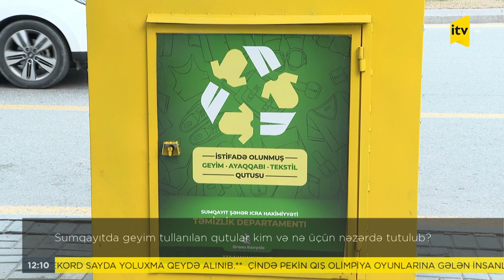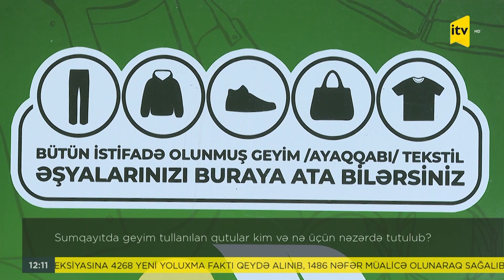İTV Xəbər - 30.01.2022 (12:00)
1. Səfər Mehdiyev: “İşğaldan azad olunan ərazilərdə ötən ilin ikinci yarısından sonra 2 tondan çox narkotik vasitə aşkarlanıb”
2. Rusiya-Ukrayna: gərginliyin iqtisadi tərəfi
3. Neftin qiyməti 100 dolları keçəcəkmi?
4. Neft qiymətlərinin artım səbəbi nədir?
5. “Azərbaycan Avropaya qaz tədarükünü artıra bilər” –Azərbaycanın Birləşmiş Krallıqdakı səfiri
6. Gənclər Günü münasibətilə karyera sərgisinə start verilib
7. Sumqayıtda geyim tullanılan qutular kim və nə üçün nəzərdə tutulub?
8. Qar fırtınası nəticəsində 100 mindən çox insan işıqsız qalıb
9. Donald Tramp tərəfdarları qarşısında rəqs etdi